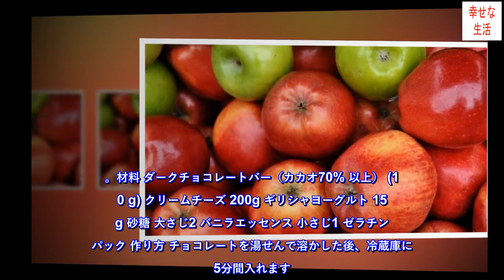太らない美味しいデザート3選